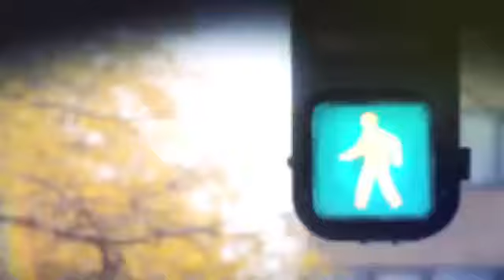我存在的時間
大四的拓人(三浦春馬飾) 在找工作苦戰之中，發現自己罹患「肌萎縮性脊髓側索硬化症 (ALS)」，俗稱漸凍人症，因肌肉逐漸衰弱而癱瘓；三浦春馬突破演技作品，他將如何摸索殘生應走的方向、為生命努力奮鬥。

中華民國運動神經元疾病病友協會（漸凍人協會）